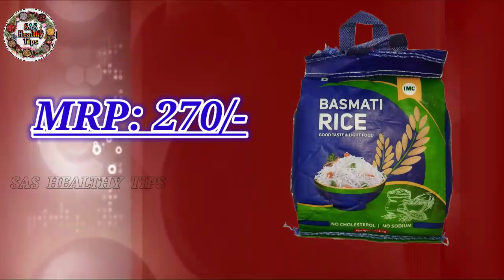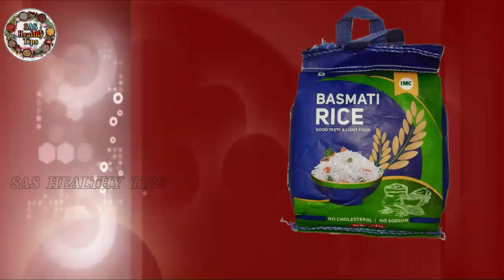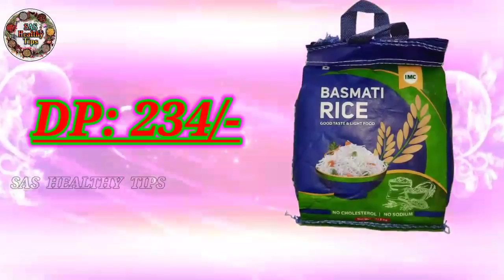IMC Basmati Rice Launch | लो भाई हर Associate का सपना पूरा हुआ IMC Basmati Rice Full Details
Best product इससे होने वाले 101% फायदे क्या हैं✓✓

 🙏🙏🙏🙏 अवश्य जुड़ें Healthy Tips  यूट्यूब चैनल से ओर अपना प्यार देते रहें लाईक कंमेंट के माध्यम से 🙏🙏🙏